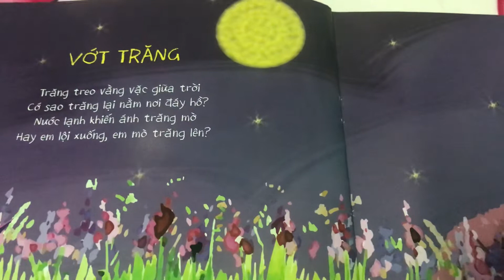Bài thơ Vớt Trăng/Giờ đọc sách cho trẻ trước khi đi ngủ/ Giúp trẻ phát triển ngôn ngữ, vốn từ,…